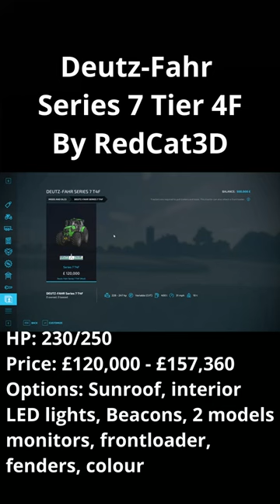Deutz-Fahr Series 7 Tier 4F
A quick look at the Series 7 Tier 4F  mod by RedCat3D

or use partner code DISTURBED